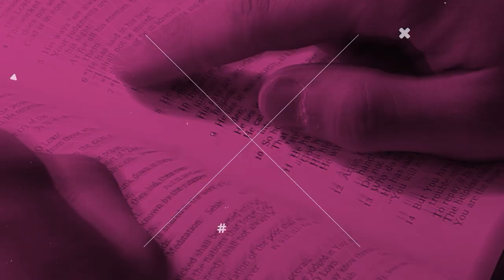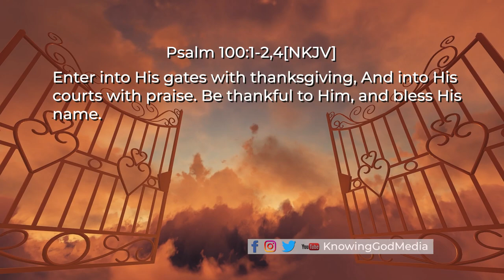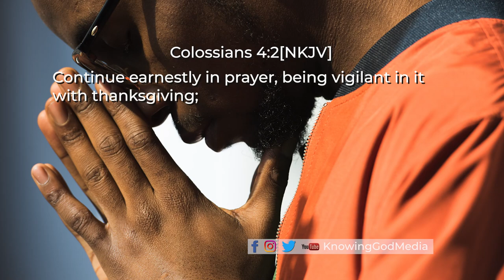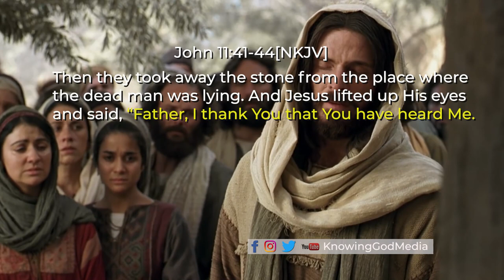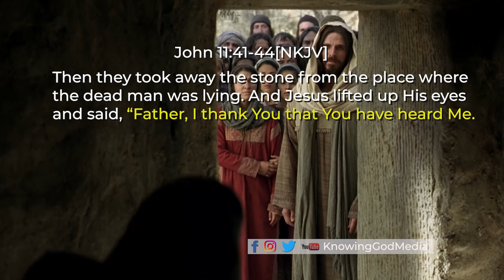PART 2- How To GET ANSWERS To Your PRAYERS 100% Of The TIme! 💯✅🙏| KnowingGod | Wumi Ademola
Do You Want To Have A Prayer Life That's Exciting, 😃🤩Not Boring? 🥱💤
Do You Want To Get Answers To Your Prayers 100% Of The Time? ✅💯
Then There Are FIVE POWERFUL PRAYER PROTOCOLS You Must Follow! Discover What These Revolutionary Prayer Keys Are In This Special 5-Week WordBites Series On Prayer. STARTING TODAY! 🗝️🙏
Make Sure You Don't Miss Any Episode. Your Prayer Life Will Be Radically Changed. Guaranteed!